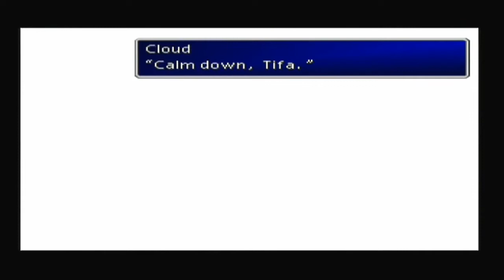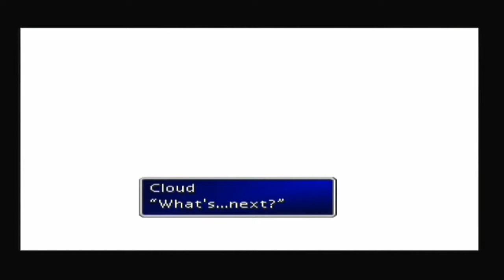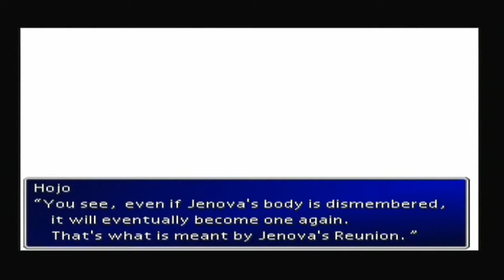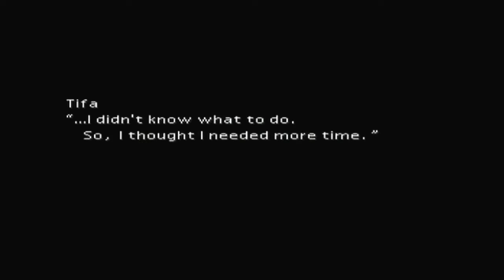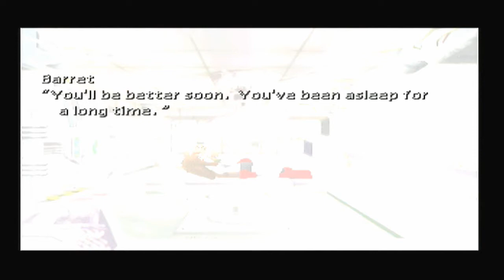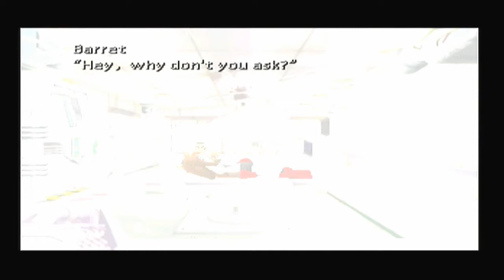FFVII (100% Walkthrough) - Part 49 (Sephiroth, Jenova Reunion, Meteor)